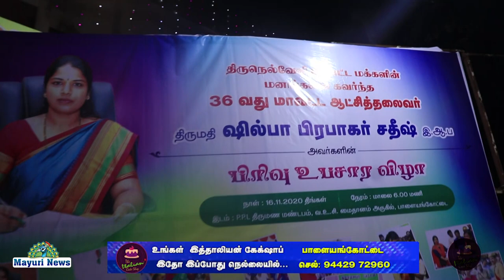திருநெல்வேலி மாவட்டத்தில் மாவட்ட ஆட்சித் தலைவர் திருமதி ஷில்பா பிரபாகர் சதீஷ் பிரிவு உபசார விழா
திருநெல்வேலி மாவட்டத்தில் மக்களின் மனங்களைக் கவர்ந்த 36ஆவது மாவட்ட ஆட்சித் தலைவர் திருமதி ஷில்பா பிரபாகர் சதீஷ் அவர்களின் பிரிவு உபசார விழா நடைபெற்றது இவ்விழாவில் மாவட்ட ஆட்சித்தலைவர் விஷ்ணு , முன்னாள் மாவட்ட ஆட்சித்தலைவர் ஷில்பா பிரபாகர் சதீஷ் ,அவரது கணவர் பிரபாகர் சதீஷ், சேரன்மாதேவி சார் ஆட்சியர் மாவட்ட வருவாய் அலுவலர் பெருமாள் ,திட்ட இயக்குனர் மந்திர சலம் ,,திருநெல்வேலி உதவி ஆட்சியர்சிவா கிருஷ்ணமூர்த்தி, பயிற்சி ஆட்சியர் அலமேலு மங்கை ,மாநகராட்சி ஆணையாளர் கண்ணன், கோபாலசமுத்திரம் கிராம உதயம் தலைவர் திரு சுந்தரேசன், ஆசிரியர் கணபதி சுப்பிரமணியன், அரசு அருங்காட்சியக தலைவர் திருமதி சிவசத்தியவள்ளி  உள்ளிட்ட பல முக்கிய நிர்வாகிகள் கலந்து கொண்டனர்
Mrs. Shilpa Prabhakar Satish, the 36th District Administrator who captivated the minds of the people in Tirunelveli District
District Collector Vishnu, former District Collector Shilpa Prabhakar Satish, her husband Prabhakar Satish, Cheranmadevi Collector District Revenue Officer Perumal, Project Director Manthira Salam, Tirunelveli Assistant Collector Siva Krishnamurthy, Training Collector Alamelu Mangai, Corporation Commissioner Kannan, Gopalasathram Sundaresan, Teacher Ganapathy Subramanian, Government Museum President Mrs. Sivasathiyavalli and many other important executives were present.